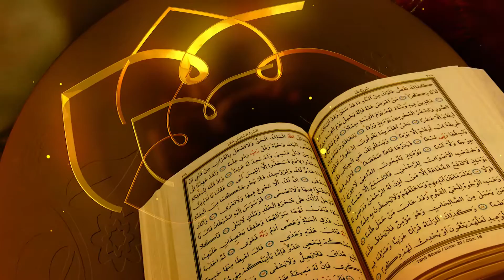Casting Mazamir Dwaoud - Promo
Idea, Post production: Hamza Zitouni (Hz design)
Graphic Design: Jaber Hajab, Hamza Zitouni
Client: ECHOROUK TV
2016